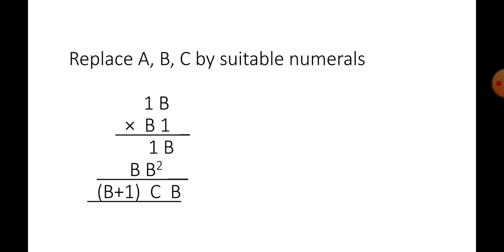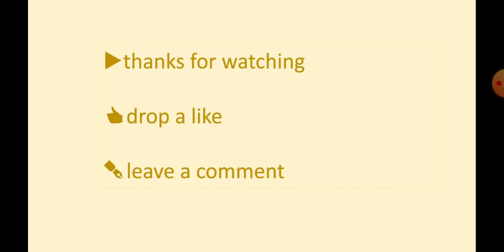A B × B A = (B+1) C B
Replace A, B, C by suitable numerals
Study Centre
Devrishi Bhardwaj